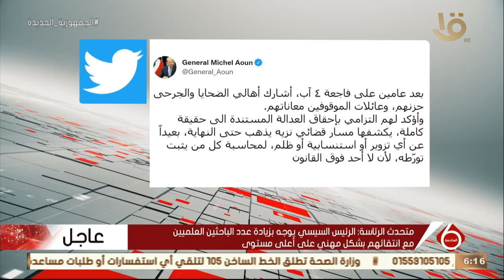نشرة السادسة | أخبار لبنان.. انهيار جزء من صوامع الحبوب في مرفأ بيروت